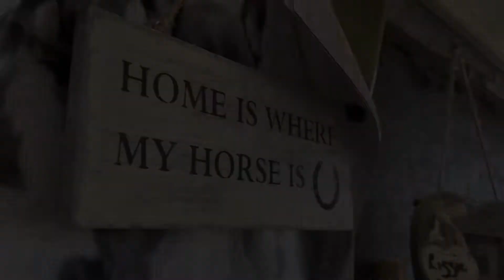•I Like That You’re Broken• Lizzie and Christmas ♥️